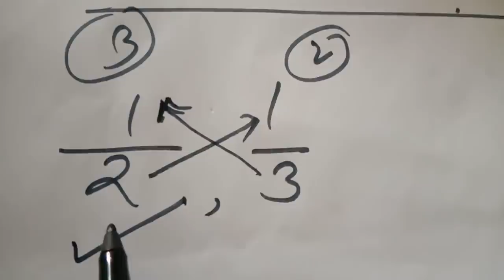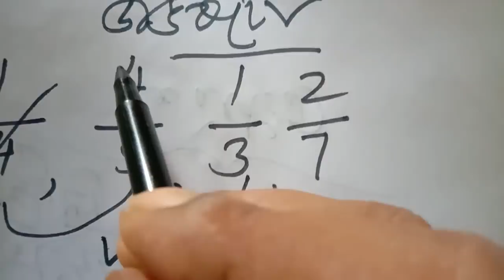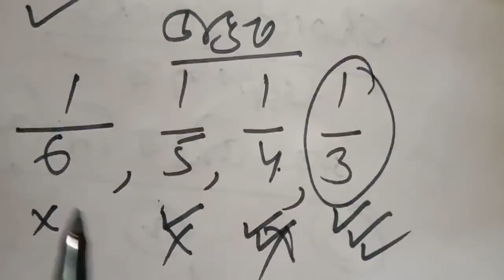ভগ্নাংশৰ সৰু-ডাঙৰ নিৰ্ণয় কৰাৰ Short Tricks//Assam TET Special Class-7